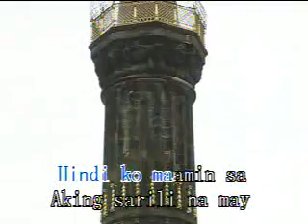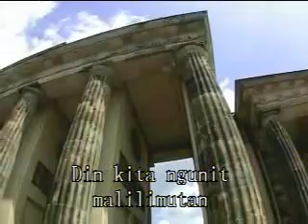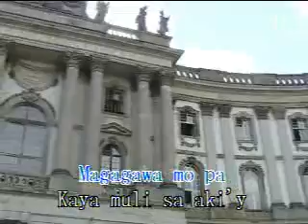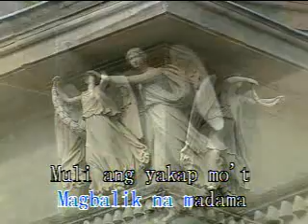Anong Daling Sabihin by Ladine Roxas - Karaoke